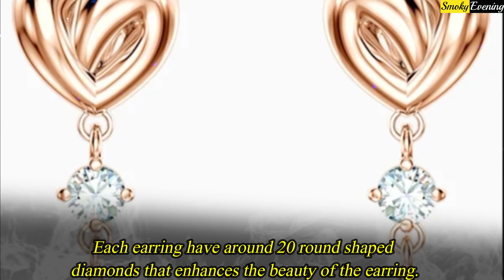Janhvi kapoor Birthday Gift From Ishaan Khatter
Ishaan Khatter Special  Birthday Gift to Janhvi Kapoor. It is reportedly said that Ishaan Khattar and Janhvi Kapoor are dating each other. These two starkids met each other on the sets of Dhadak and since then they are dating each other. Recently, bollywood actress Janhvi Kapoor has turned 23 on the 6th of March. Ishaan was spotted at Janhvi’s birthday celebration. Well, we have all the details about what Ishaan has given to his lady love, Janhvi, on her birthday. It is said that, Ishaan has gifted her, an expensive gift which surprised Janhvi. Well, the truth is Ishaan gifted her, an expensive pair of diamond earrings. The earrings are from the famous luxurious brand Choprad. The earrings are in rose gold colour and it is from the famous happy hearts series from Chopard. Each earring have around 20 round shaped diamonds that enhances the beauty of the earring. The earrings are made with 18k rose gold material. Janhvi loves to accessorize herself with jewelries and she loves the rose gold colour. Janhvi was really surprised by Ishaan’s sweet gesture because she never expected this. The bollywood actress was overwhelmed by Ishaan’s surprise which was a token of love. Janhvi has a huge collection of diamond earring as she loves earrings and this one also got added to her collection. Janhvi is a bag person and she loves bags from luxury brands. That is why Ishaan also gifted Janhvi an expensive Hermes bag. The black coloured Hermes bag made of calf skin is loved by Janhvi. The bag is priced around 2 lakhs and it is one of the famous collections of Hermes. Janhvi already has a huge collection of expensive bags and Ishaan’s gift added another one in her collection. Though these two stars have never accepted that they are dating but we are quite sure about it. Because the media people has often spotted these two love birds together having dates at restaurants. Currently Ishaan is quite busy with his next project Khaali Peeli with Ananya Pandey. Janhvi is currently shooting for her upcoming movie Roohi Afza starring Rajkummar Rao.